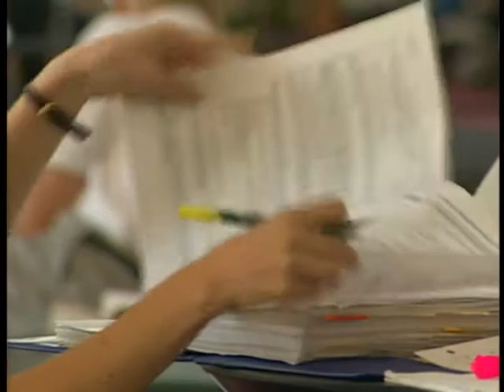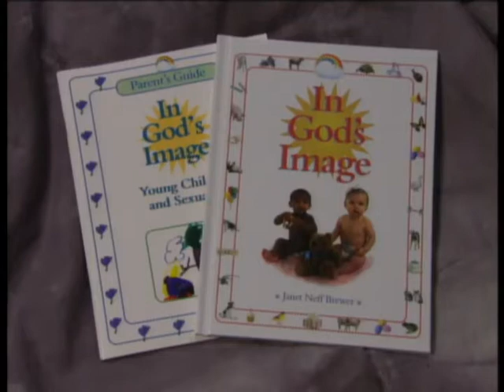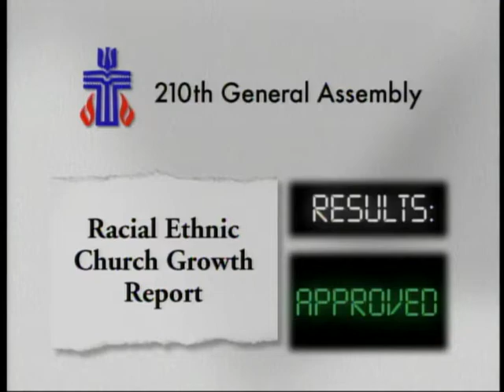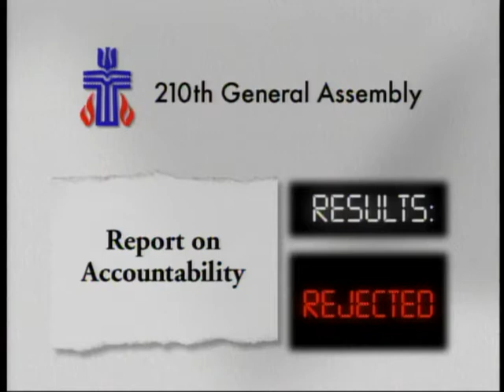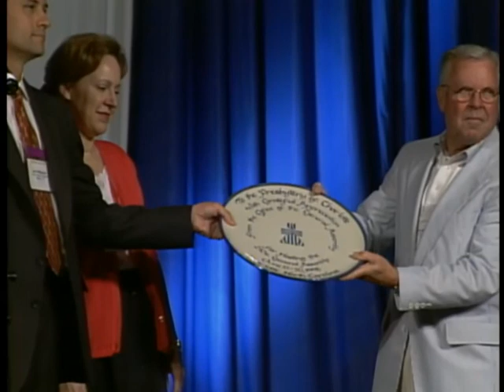HIghlights of the 210th General Assembly, Charlotte, N.C., June 13-20, 1998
Footage of the PC(USA) 1998 General Assembly in Charlotte. From accession #13-0210.